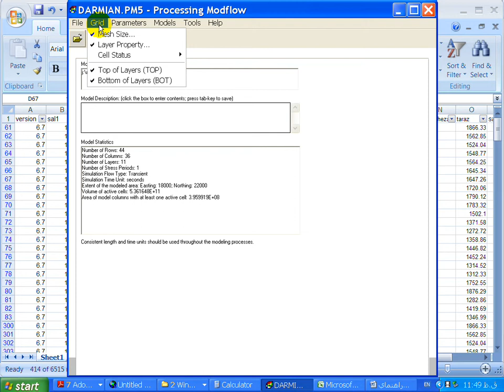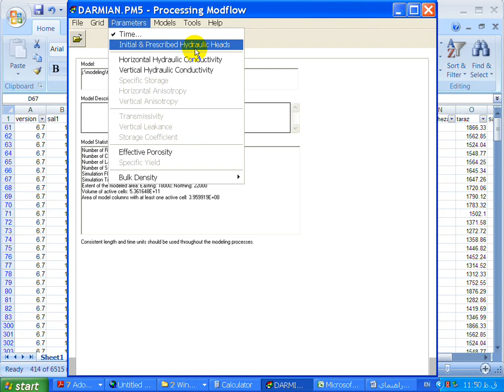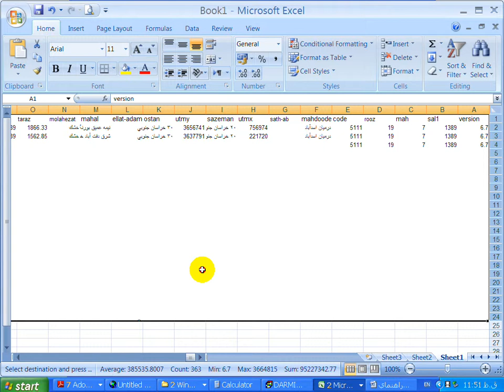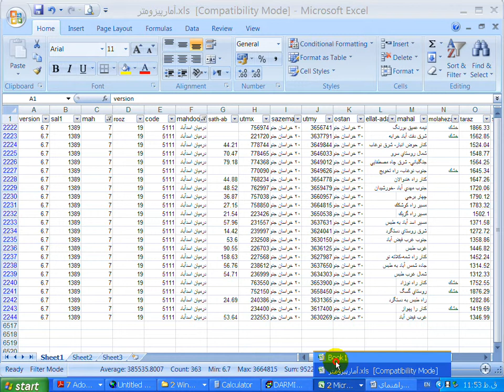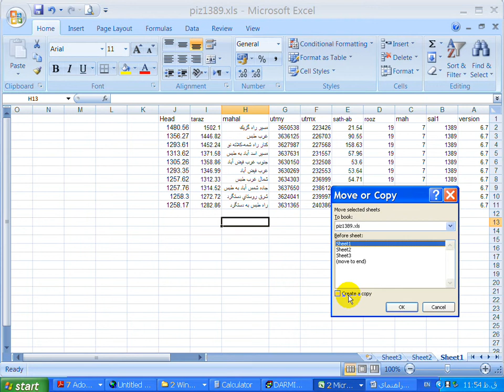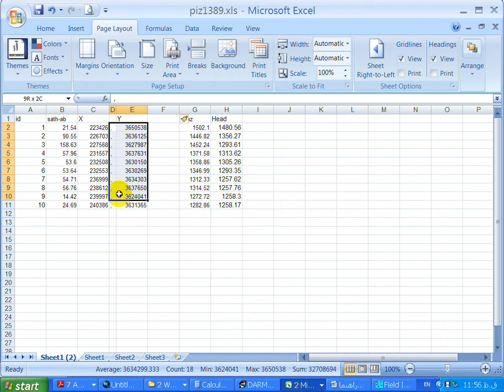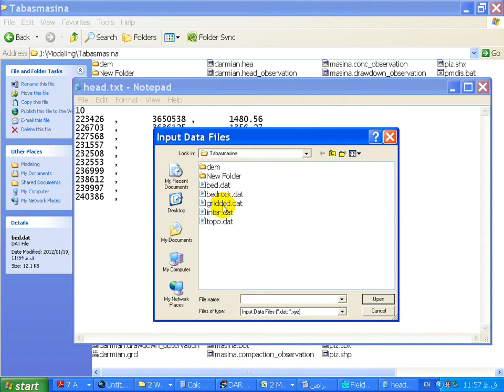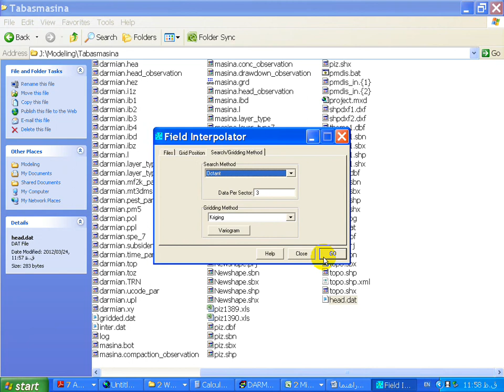Processing MODFLOW(PMWIN8) Screen Cast # 7 Hydraulic Heads